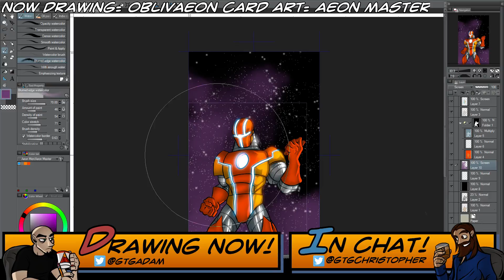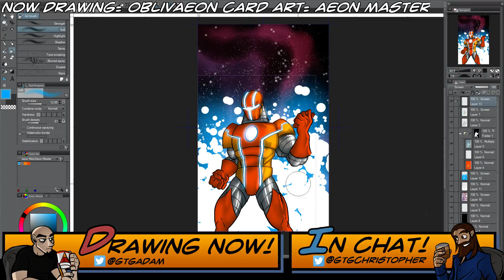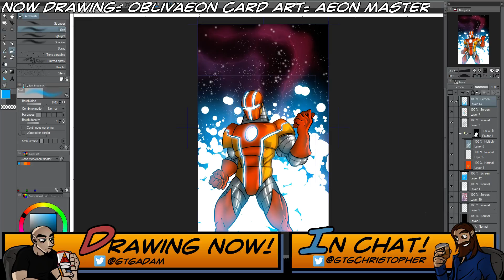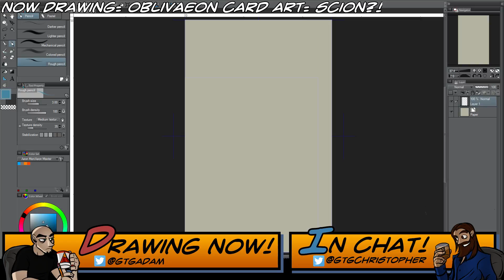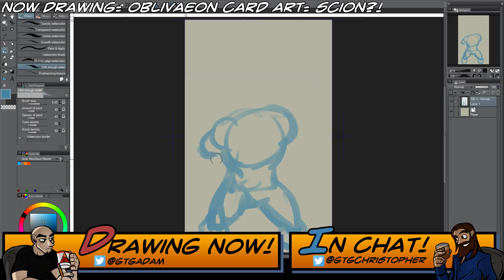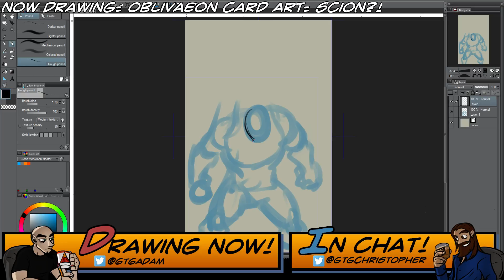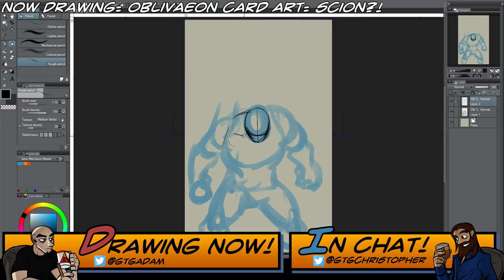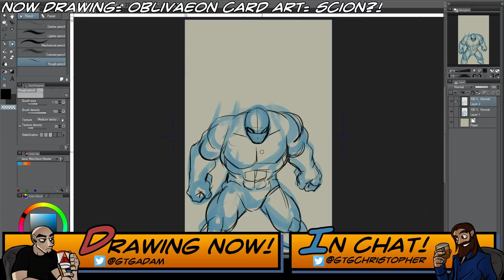Adam Draws Live! 2-12-2016 (Part 4)